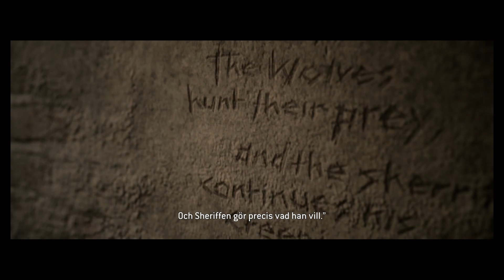The Quarry | Ep 14: Butter And Cupcakes | Blind Playthrough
This is my blind playthrough of the game, The Quarry.

It´s the end of the Hackett's Quarry summer camp, and all the youth counselors are packing their bags and are preparing to head home.
One of them decides that he doesn't want summer to end just yet. In an effort to prolong summer for one more day, he sabotages their car and they are now stranded at the camp.
They decide to stock up on beer and have one last party before summer ends, one last bang before they have to go back to the reality of everyday life.

But they are not alone... something lurks in the woods... Something that has a taste for blood. As night comes, a predator awakens and it has it's goal set on the group, so the party to to celebrate summers end quickly becomes a struggle to survive.

Who is the real monster? Will they be able to work together? And most importantly... Who lives, and who dies?

These are my first experiences, thoughts and impressions of the game. The videos are completely unedited and I invite you to join me on this journey.

This recording was made with the Elgato HD60 and I played the game on a Playstation 5.

If you go to video settings, you can enjoy this in 1080P/60 FPS.

Recorded at Natas Sinep Studios

Wolfman Gaming logo designed by ThePoka